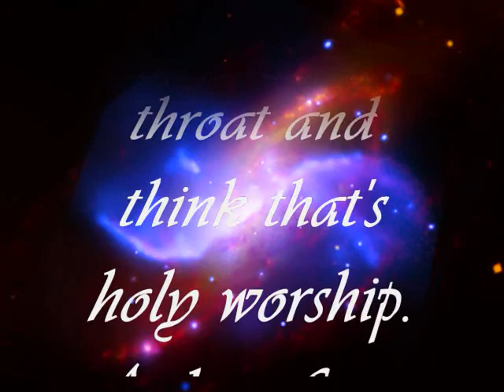Rock n roll is There god